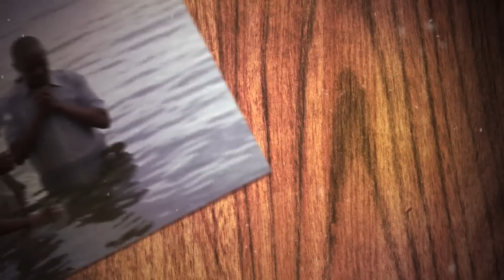Uhuru hatimaye,David Mbaga ,eps3